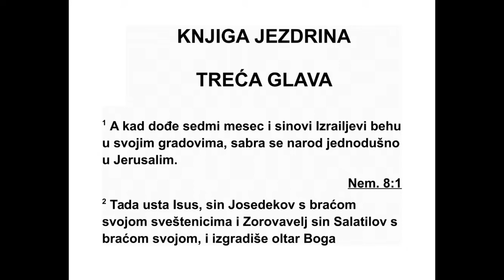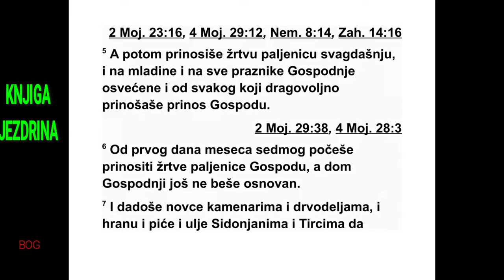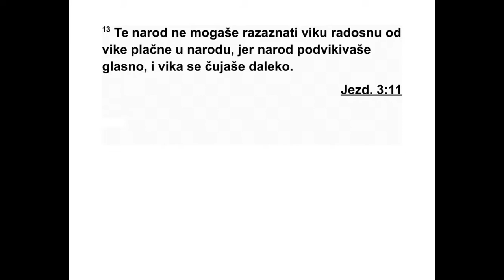KNJIGA JEZDRINA TREĆA GLAVA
3Када је дошао седми месец, синови Из ра -
е лови већ су били у својим градовима. На -
род се окупио као један у Јерусалиму. 2 Тада
је устао Исус, Јоседеков син, са својом бра -
ћом свештеницима, и Зоровавељ, Салатилов
син, са својом браћом, па су почели да граде
олтар Израеловом Богу да на њему приносе
жртве паљенице, као што је записано у за -
кону Мојсија, Божјег човека.
3 Они су подигли олтар на његовом месту,
јер су били у страху од других народа, и по -
чели су да на њему приносе жртве паље ни -
це Господу, ју тарње и вечерње жртве па ље -
нице. 4 Прославили су Празник сеница, као
што је записано, и сваки дан су приносили
одре ђени број жртава паљеница, као што је
било прописано за сваки дан. 5 Затим су
при носили редовне жртве паљенице, жртве
за младине и за све празнике посвећене Гос -
поду као и за све оне који су спремно до но -
сили добровољни принос Господу. 6 Од пр -
вог дана седмог месеца почели су да при -
носе жртве паљенице Господу, али темељ
Господњег храма још није био по ложен. 7
Клесарима и другим мајсторима давали су
новац, а Сидонцима и Тирцима храну, пиће
и уље да довезу кедрово дрво с Ливана мо -
рем до Јопе, као што је дозволио персијски
цар Кир.
8 Друге године после њиховог доласка на
место дома Божјег у Јерусалиму, другог ме -
сеца, радове су започели Зоровавељ, Са ла -
ти лов син, и Исус, Јоседеков син, с осталом
својом браћом свештеницима и Левитима и
са свима другима који су се из за роб ље ниш -
тва вратили у Јерусалим. Левите од два де -
сет година навише поставили су да над гле -
дају радове на Господњем дому. 9 И Исус са
својим синовима и својом браћом и Кадмило
са својим синовима, Јудини синови, устали
су као један да надгледају оне што су ра ди -
ли на дому Божјем, а исто тако и Ина дадови
си нови и њихови синови и њихова браћа,
Левити.
10 Када су градитељи поло жили темељ за
Господњи храм, устали су свештеници у
служ беној одећи, с трубама, и Левити, Аса -
фови синови, с чинелама, да хвале Господа
онако како је одредио Давид, цар Израела.
11 Почели су наизменично да певају хва ле -
ћи Господа и захваљујући му: „Он је добар,
вечна је љубав његова према Израелу.” А
цео народ је гласно клицао хвалећи Гос по -
да, јер је био положен темељ Господњег до -
ма. 12 Многи свештеници и Левити и пог ла -
ва ри отачких домова, ста решине које су ви -
деле претходни дом, гласно су плакали док
се пред њиховим очима полагао темељ овог
дома, док су многи други из свег гласа кли -
цали од радости. 13 Тако народ није могао
да раз ликује радосно клицање од плача, јер
је народ гласно клицао и вика се чула на -
далеко.